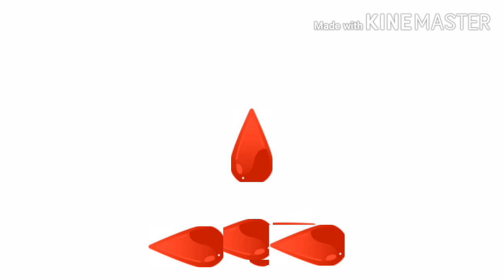My barber experience •-•